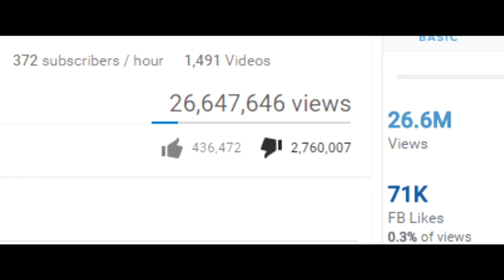Birdman - Respek PARODY! - "Put Some Respek on EA" - Battlefield 1 Song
Get this song on iTunes or listen for FREE on Spotify and SoundCloud!

Thank you to everyone who helped out!

Lyrics:
[Intro]

[Hook]
Put some respek when you mention EA
You talking bout gaming but you aint no gamer
BF1, it’s game time, hitta
EA makin headlines, hitta
Battlefield, yeah its tight
Wanna play it, all night
World war, time to fight
Gonna buy it, on sight
New COD is trash
Activision need help
Stay ignoring yo fans
Really bad for yo sales

[Verse 1]
COD used to be winning
10 years, they was killin
I was always wit it
But new COD I aint feelin
Now EA winnin
On COD, they dippin
Activision stay trippin
Makin it futuristic
Had to let em know
We just want COD 4
Boost jumpin, like no
Activision keep playin
So EA Steppin in
Gave us what we want
Now we all gon switch
COD need a new plan

[Outro]

✪If you enjoyed this video SMACK that like button in 1.2 seconds! Make sure you tell your mom about this channel!✪

▶ Want to play with me? I ONLY PLAY PS4 AND PC!
The ONLY gamertags I have are:
▶ OMGItsGuppey and Guppey234
Anything else is fake.

✪Please do not take anything my friends and I say seriously. We are just having fun, in the name of banter and dark humor. Nothing we say is meant to be offensive to any race or gender.✪